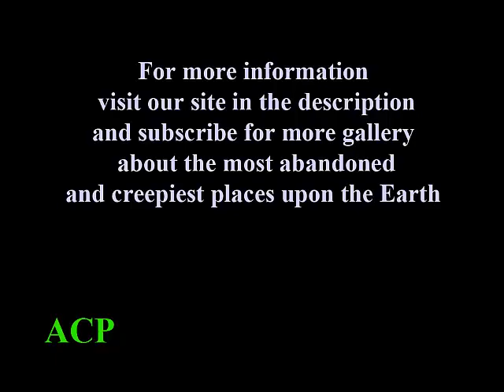Holland Island in the Chesapeake Bay